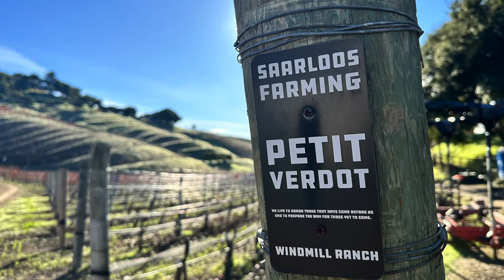Saarloos and sons | Winter Allocation | 2024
In this allocation, we dive deep into the history of Saarloos and Sons -
We Explored all of the grapes we grow on the property and discussed the long, hard road we have taken to get here.

 25 Years of Farming - 20 Years of Wine - 15 Years of the Tasting Room.

We go back to where it all began.
The Vineyard on Ballard Canyon.

Syrah - Barn Burner |  Man on Fire
Grenache - Mayhem
Petit Verdot - Gunslinger